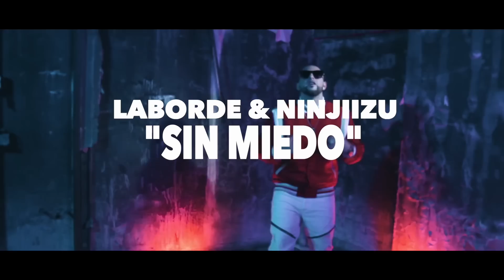Laborde X Ninjiizu “Sin Miedo” (Official Video)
New Wave Records

©: 2020 New Wave Records LLC. | Distributed by InnerCat Music Group, LLC.